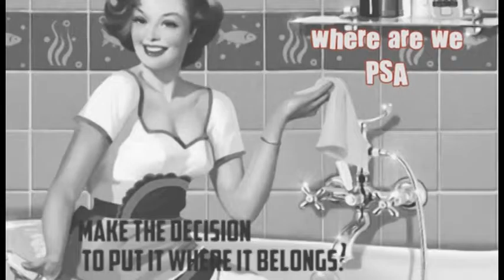Masturbation PSA Live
We discourage masturbation during our live show. This allows our viewers to remain comfortable throughout the presentation. We also warn of the side effects masturbation may cause.

pack speaking of memory loss right now we have a public service announcement that the woman bring to you huh don't want you to lose you memories so the whole i'm going to go flying

00:00:00 - 00:00:15
that we want to have any health problems at all and we also that he really uncomfortable during the show so please do not masturbate as tempting as it may be very where are we shall come and learn to thank you

00:00:15 - 00:00:30
watching where are we instead of masturbating in this evening in our news for the show was on line on vincent anthony pia days and weeks for the when you watch me churches which is where their muscles

00:00:30 - 00:00:45

00:00:45 - 00:01:00
not really though it to them to move through every time you masturbate a donald trump wins or action what do you know that's actually went up and pack

00:01:00 - 00:01:15